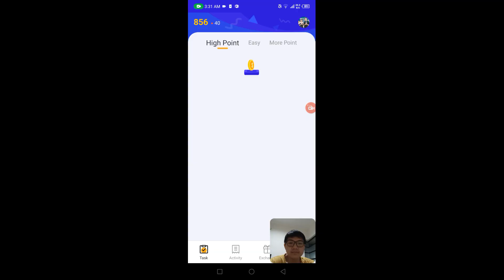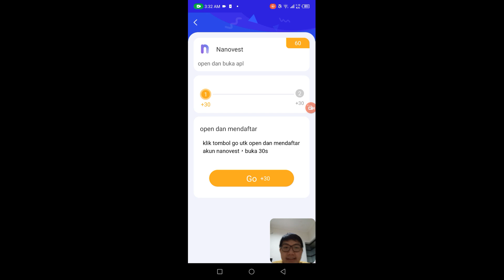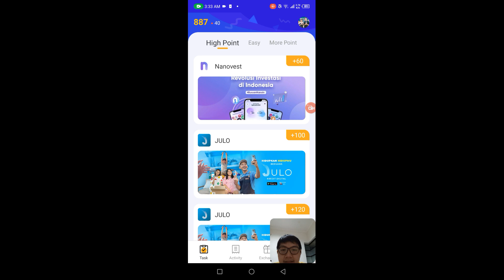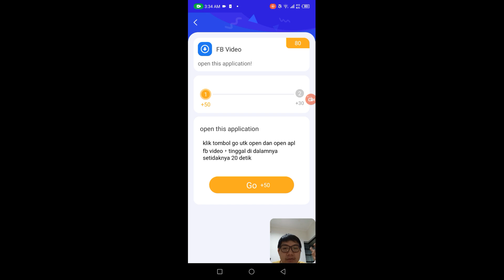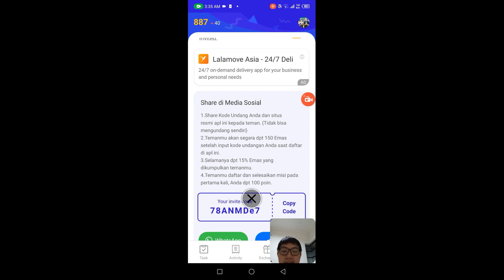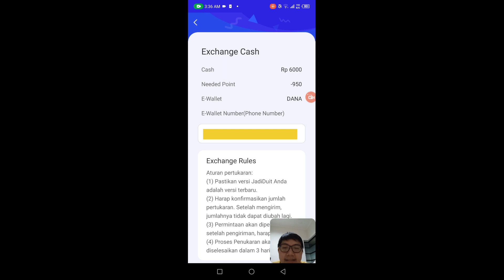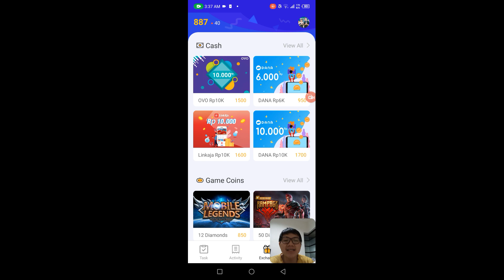MabukDuit Part 2 - Akhirnya Terbukti Membayar Aplikasi ini! Lumayan Banyak Cuan!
MabukDuit Part 2 - Akhirnya Terbukti Membayar Aplikasi ini!
Lumayan Banyak Cuan!

Kode Refferal : 78ANMDe7